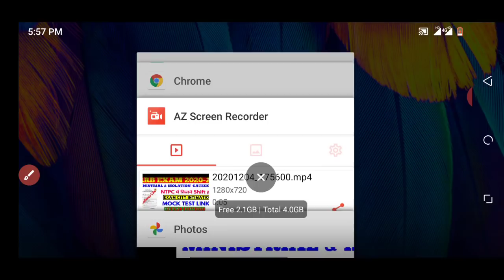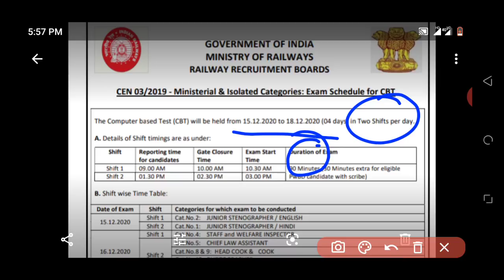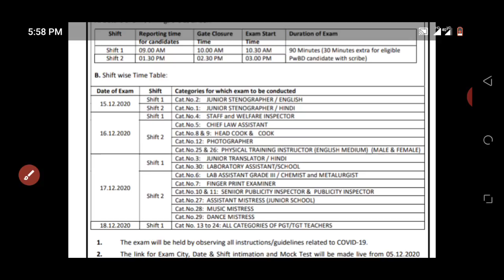rrb Ministrial & isolation category exam schedule